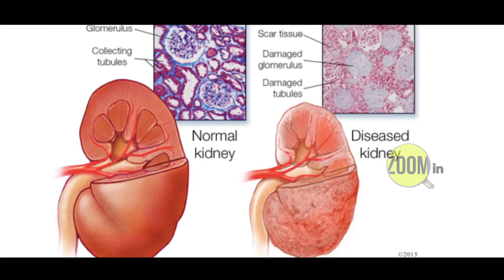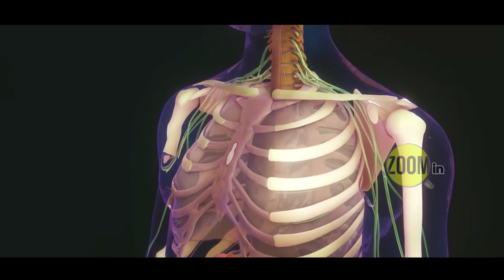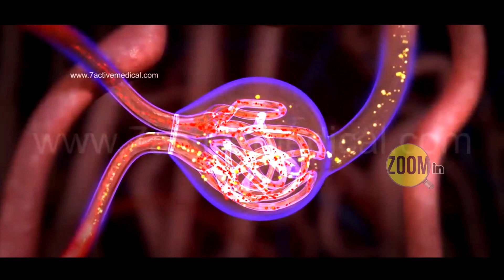THIS SALT WILL CURE KIDNEY FAILURE | zoomin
Parambhariya Maruthuvam EPISODE - 4

HOW YOUR TABELTS AND INSULIN AFFECT UR
KIDNEY
CAN THIS SALT WILL CURE KIDNEY FAILURE !!!

THANKS TO DR.L.SOUNDARA RAJAN
CONCEPT & DIRECTION : BENJAMIN
CINEMATOGRAPHY AND EDITING : SATISH VENKATRAMAN

Parambhariya Maruthuvam